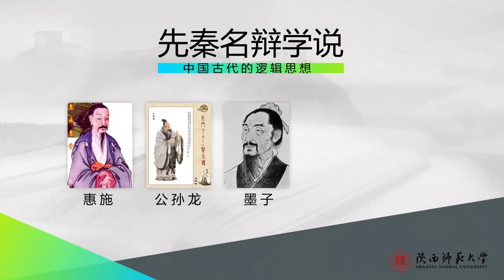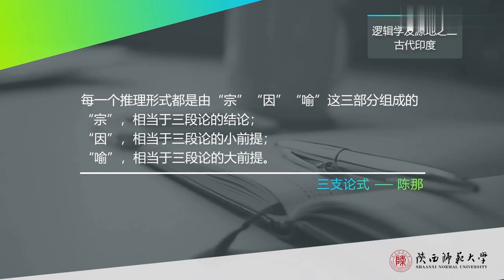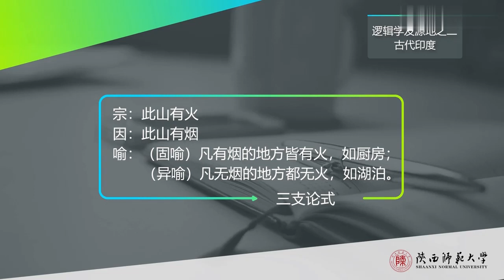易學族 MS_5381 邏輯思維與寫作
『國家級課程』授時:全59講/→授課學校：陝西師範大學